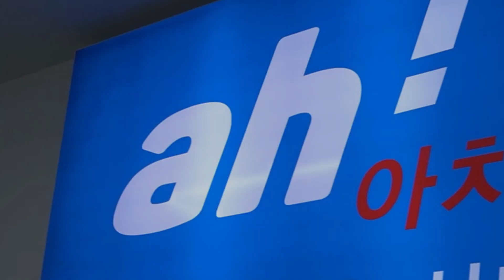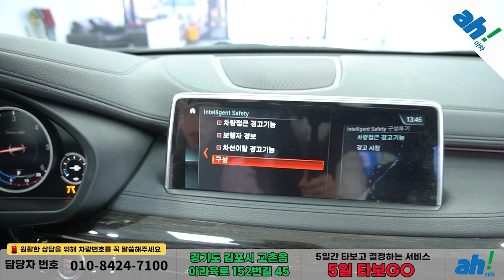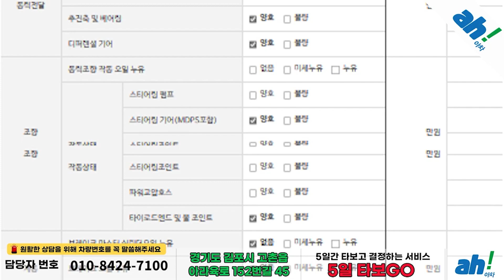[아차] 완전 무사고 수입중고차SUV 😎BMW X6 (F16) xDrive 30d feat. (53저8351)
1. 차량대금의 10% 결제 및 계약서 작성(차량 체크리스트)
2. 종합보험 가입(최소 3개월, 자차 포함)
3. 5일간 타보고 구매확정 시 차량대금 잔액 및 부대비용(이전비 등) 입금 후 이전 등록
4. 타보고 차량 반납 시 이유 불문 환불 처리(제반 비용 공제)

5일간 타보고 구매 결정하실 수 있는 서비스입니다.